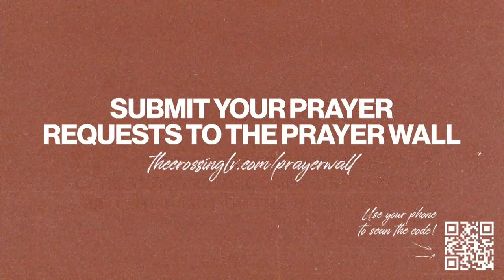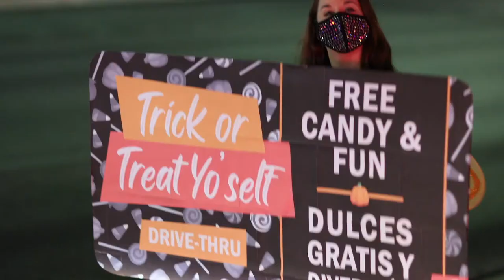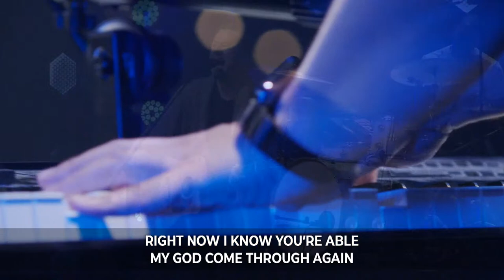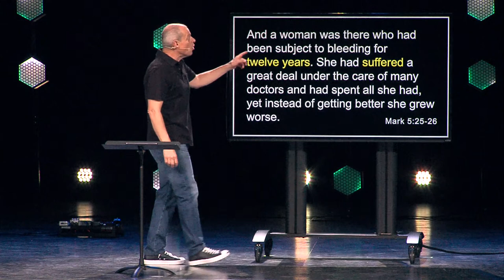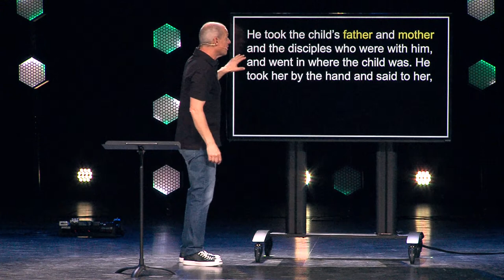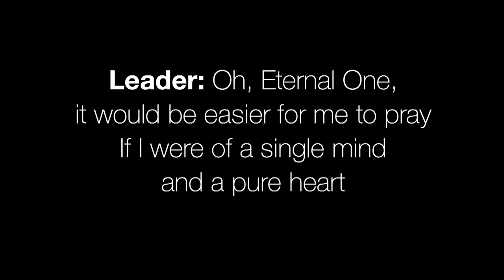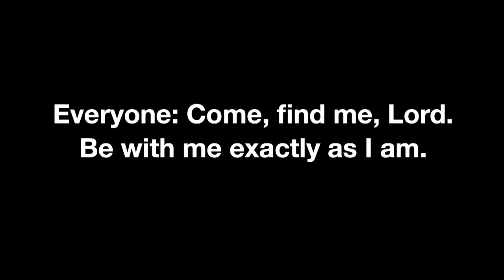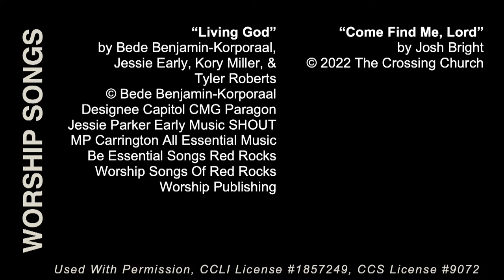52: The Pursuit of Jesus | Can Jesus Restore My Relationships | May 22 | Shane Philip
Part 2

Sermon Notes:

So grateful to everyone joining us today!